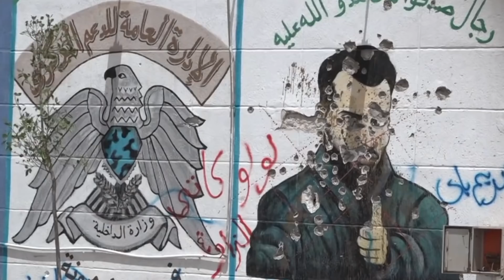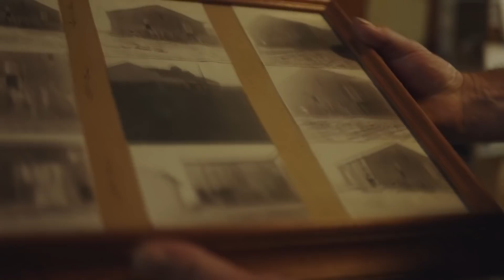Wararkii ugu Danbeeyey Digniin Laga Soosaaray Amniga Faraha Kabaxa & Khilaafka Rooble Farmaajo